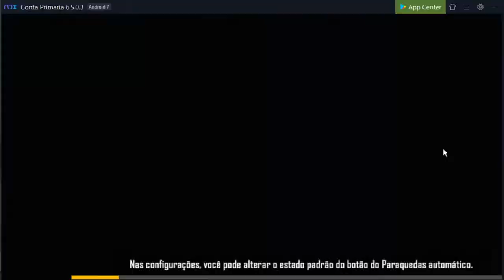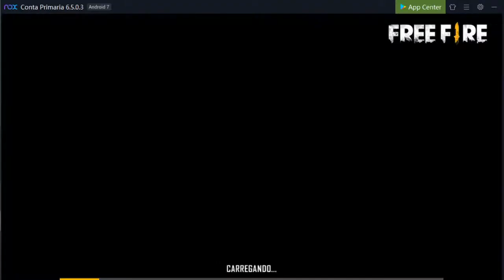TRIPLO X - LOS BRABOS - 01-09-2020